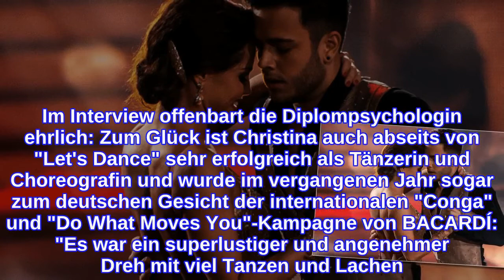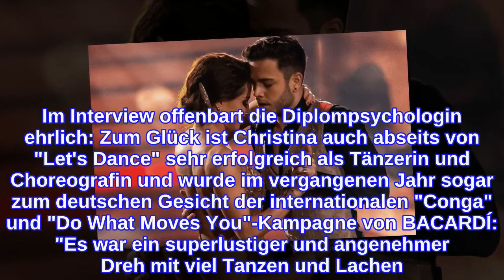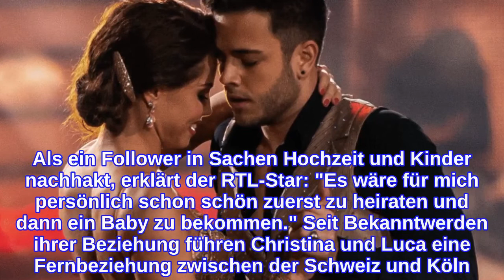Christina Luft & Luca HänniDie Wahrheit über ihre Liebe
Christina Luft & Luca Hänni: Beziehungs-Geheimnis gelüftet Es war die "Let's Dance"-Sensation 2020: Kurz nach dem Ende der 13. Staffel machten Christina Luft und Luca Hänni offiziell, dass sie ein Liebespaar sind. Schon auf dem Tanzparkett hatte es zwischen der 31-Jährigen und dem Schweizer gewaltig geknistert, doch näher kamen sich die beiden erst nach den Dreharbeiten, wie uns Christina exklusiv verraten hat:     Bis heute sind die Turteltauben sehr glücklich miteinander und planen auch weiterhin eine gemeinsame Zukunft: "Langsam entwickeln wir unsere gemeinsamen Routinen und wachsen als Paar immer fester zusammen, was uns sehr freut. So kann es gern weitergehen und wir genießen sehr unsere gemeinsame Zeit und freuen uns auf alles, was noch vor uns liegt." Mehr zu Christina Luft: Luca Hänni & Christina Luft: Überraschende Baby-News! Luca Hänni: Jetzt packt er über die Beziehung mit Christina Luft aus "Let's Dance"-Star Christina Luft: Erschütternde Beichte     Christina Luft & Luca Hänni: Hochzeitspläne! Natürlich belastet die aktuelle Situation mit dem Coronavirus aber auch prominente TV-Gesichter wie Christina. Im Interview offenbart die Diplompsychologin ehrlich: Zum Glück ist Christina auch abseits von "Let's Dance" sehr erfolgreich als Tänzerin und Choreografin und wurde im vergangenen Jahr sogar zum deutschen Gesicht der internationalen "Conga" und "Do What Moves You"-Kampagne von BACARDÍ: "Es war ein superlustiger und angenehmer Dreh mit viel Tanzen und Lachen. Die Lebensfreude, um die es auch in der Kampagne geht, passt da natürlich perfekt zu mir."   Christina Luft & Luca Hänni: Er zog zu ihr nach Köln Doch wie steht es nun um die Liebe des "Let's Dance"-Paares? Auf Instagram beantwortete die Profitänzerin Fragen ihrer Fans. Als ein Follower in Sachen Hochzeit und Kinder nachhakt, erklärt der RTL-Star: "Es wäre für mich persönlich schon schön zuerst zu heiraten und dann ein Baby zu bekommen." Seit Bekanntwerden ihrer Beziehung führen Christina und Luca eine Fernbeziehung zwischen der Schweiz und Köln. Da die beiden es jedoch keine "zwei Tage ohne einander aushalten", ist der Sänger jedoch kurzerhand nach Köln gezogen, um seine Christina auch während der stressigen "Let's Dance"-Proben und Dreharbeiten sehen zu können.
INFORMATION
• Source: ok-magazin